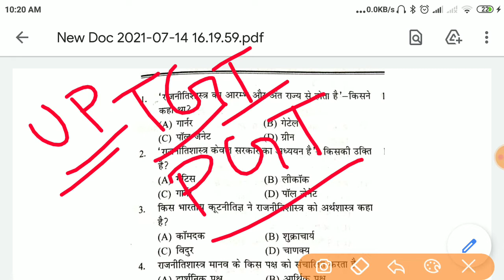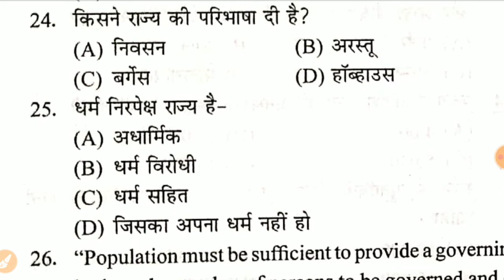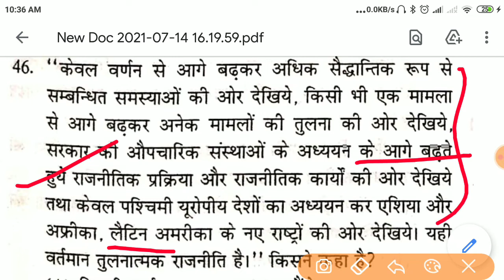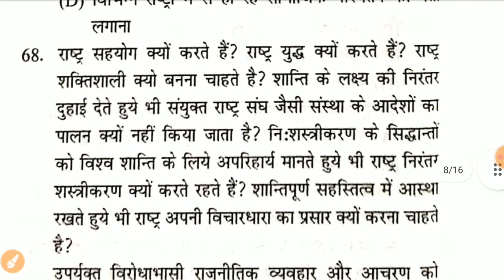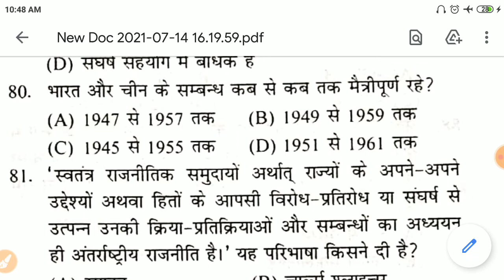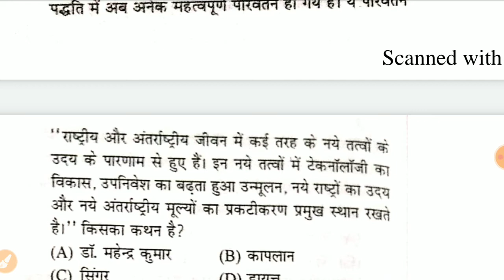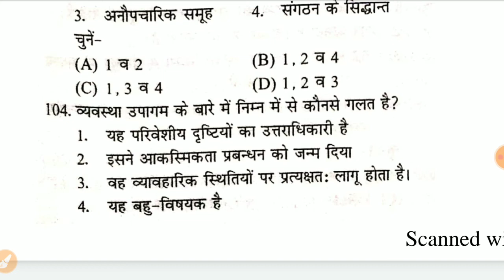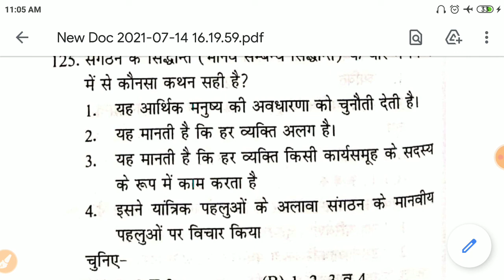up tgt pgt civic practice set-3